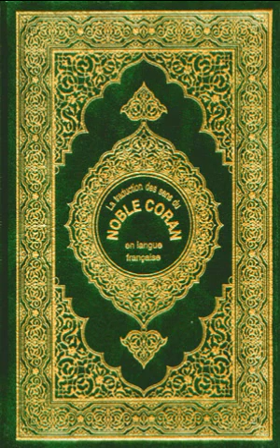Al Imran_La famille d'Imran. Partie 1